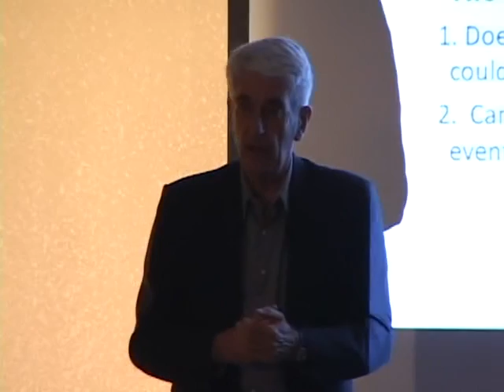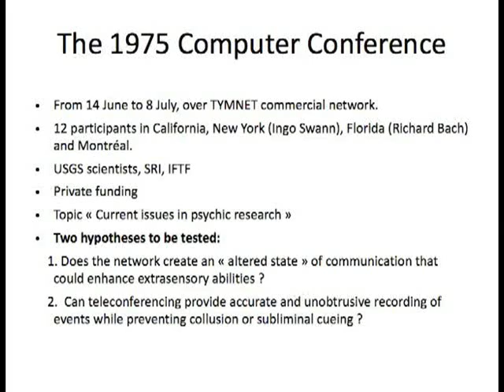Jacques Vallee - The Software of Consciousness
Dr. Jacques Vallee at the International Remote Viewing Association conference, 2007.

In this clip Jacques Vallee talks about pioneering research into ARPANET, the original internet, and the first network conferences of the early 1970s.  He briefly highlights one of the experiments he conducted which resulted in the publishing of the seminal article "Computer Conferencing: An Altered State of Communication".